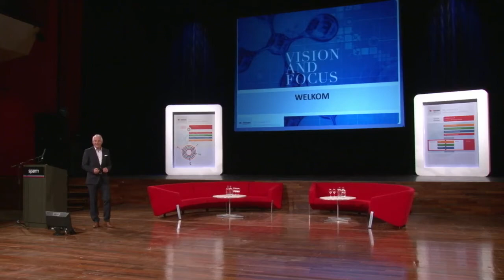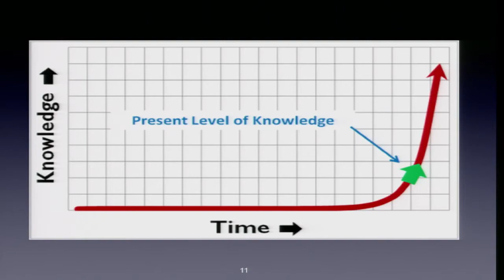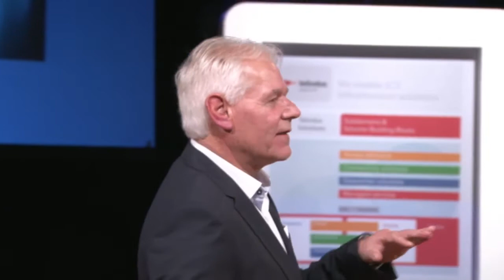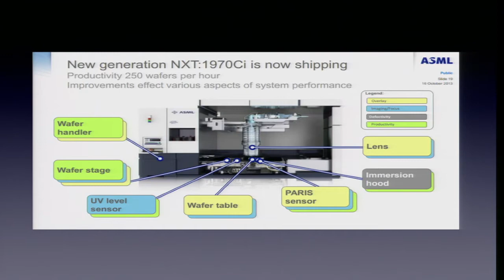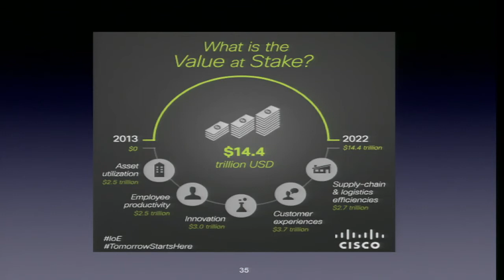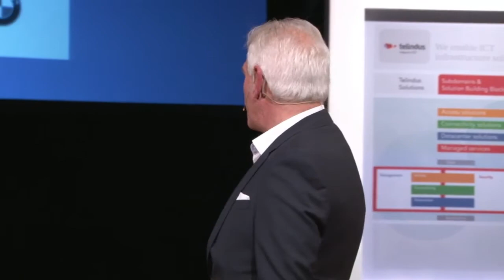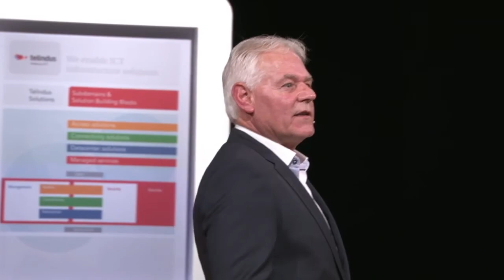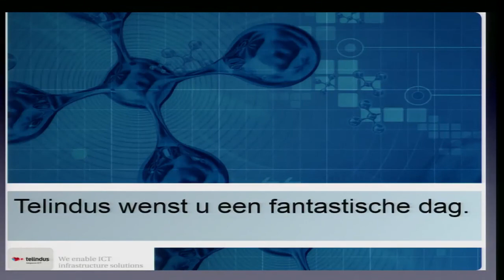Henk Buurman (Managing Director Telindus): Voor je het weet heb je de boot gemist